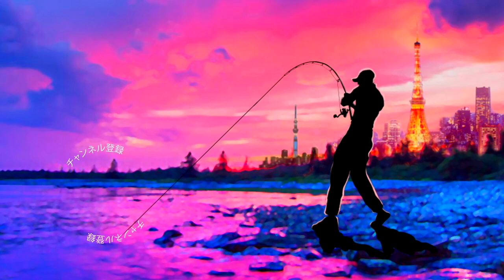【バス釣り】デプス「サカマタシャッド４インチ」使ってみたら凄かった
バス釣り！デプス「サカマタシャッド４インチ」使ったら凄かったって事でdepsの人気ルアー、サカマタシャッドシリーズの中でも関東で使いやすい４インチを投げ込んで行きますよ〜
詳しくは是非、動画をご覧くださーい
今回、活躍したタックルは先日購入したばかりのアブのベルサート67MLにグラビアスの組み合わせ
柔らか目の竿ですが、このサイズ感のルアーをキビキビ動かすのには使いやすい調子であります

2020はジーニアスプロジェクトのグラビアス、ゴライアス！シマノ ではカルカッタコンクエストDCやメタニウムなど中心に釣りを進めましたが2021はダイワのベイトリールも買ってみるかな！？なんて楽しんでおります。

55アップしか釣れない！デプス「コードネームバス」に巨大バスが襲い掛かる衝撃映像